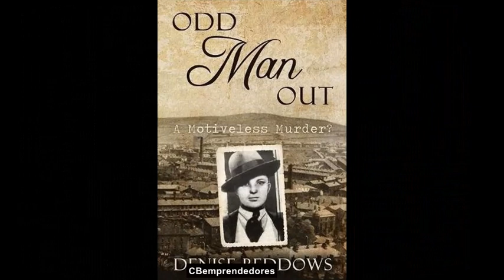🔴 La Criminoteca: Margaret Allen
¡Bienvenidos a "La Criminoteca"! En este emocionante episodio, profundizaremos en la enigmática vida de Margaret Allen, una asesina travesti que desafió las normas sociales y de género de su época. ¿Quién era esta mujer que se consideraba a sí misma un hombre y qué la llevó a cometer un crimen tan espeluznante?
Margaret Allen, también conocida como 'Bill', llevaba una vida aparentemente común como conductora de autobús local en Rawtenstall, Lancashire, Inglaterra. Sin embargo, el 28 de agosto de 1948, todo cambiaría cuando cometió un brutal asesinato con un martillo. Su víctima, Nancy Ellen Chadwick, una vecina anciana, se convirtió en el objetivo de su furia. ¿Cuáles fueron los motivos detrás de este trágico crimen?

Acompáñanos en esta fascinante investigación mientras exploramos los detalles del caso y desentrañamos los misterios de la mente de Margaret Allen. ¿Qué la llevó a cometer este acto violento y cómo enfrentó la justicia en un momento en que su identidad de género desafiaba las creencias y valores de la sociedad?
Este caso sigue siendo objeto de debate y análisis, y te invitamos a unirte a nosotros en esta apasionante aventura por los rincones más oscuros de la mente humana. Al final del video, encontrarás una sorprendente conclusión y una despedida que no querrás perderte.
¡Prepárate para adentrarte en un caso lleno de misterio y emoción! ¡Haz clic en el botón de reproducción y sumérgete en el misterioso caso de Margaret Allen!